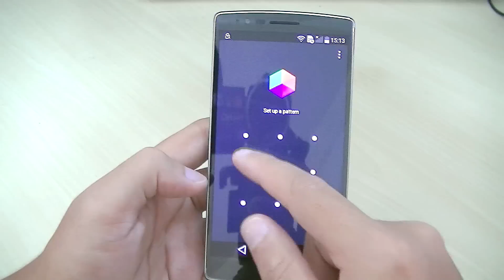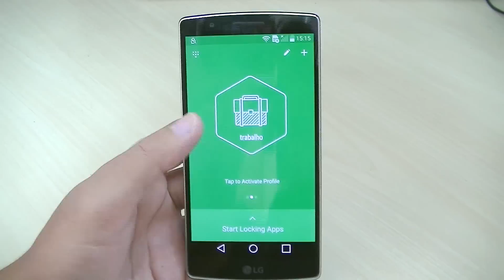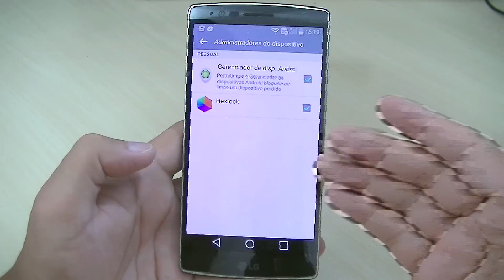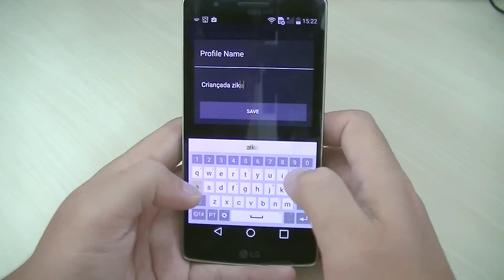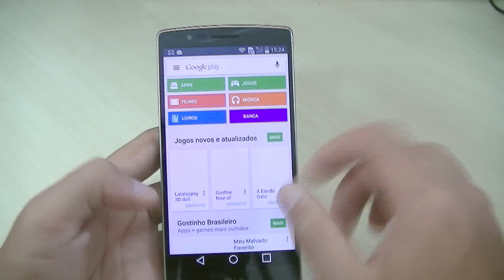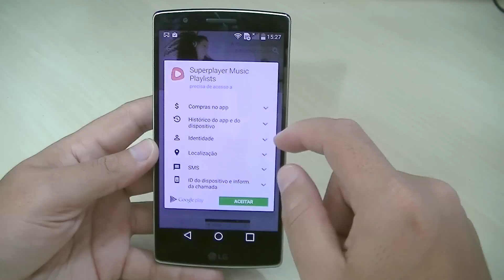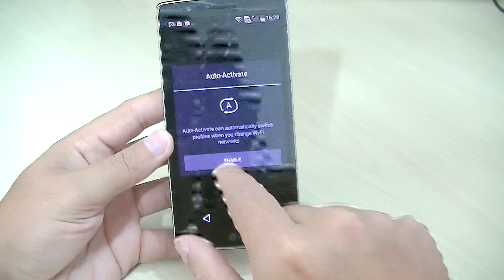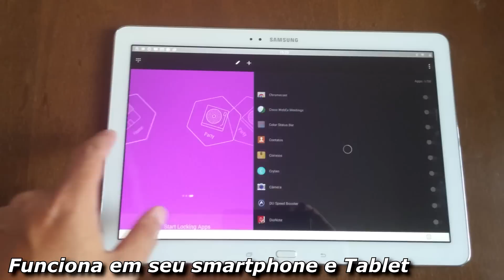Bloqueie seus apps, fora bisbilhoteiros (Hexlock) / #06 Apps + esquemas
BAIXE O APP HEXLOCK AQUI:

▓▓▓▒▒▒░░░ LINKS NA DESCRIÇÃO DO VÍDEO ░░░▒▒▒▓▓▓